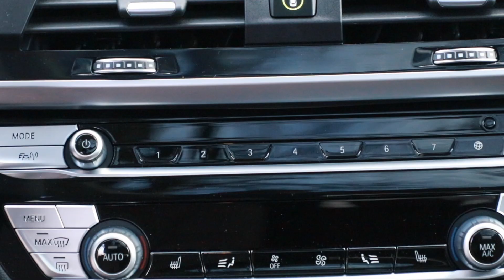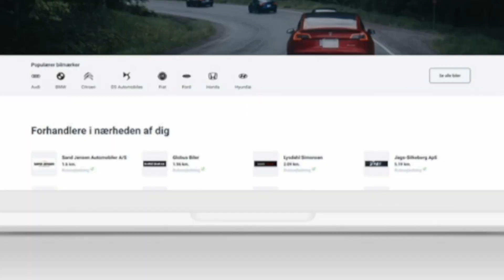BMW IX3 er en elektrisk bil bygget på en fossil platform, fungerer det?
Vi ser på BMW NR. 2 Elbil, - som hedder IX3, hvad kan den egentlig og er den mon mere brugbar end sine tyske rivaler?
Hans Zimmer har været med til at udvikle lyden i denne bil og hvordan lyder sådan en elbil så?

En markedsplads for El- & hybridbiler i Danmark 🌱

▬ Indholdet i denne film  ▬

0:00 - Intro
1:10 - BMW X3 vs IX3 hvad er der lavet om?
1:44 - De blå detaljer?
2:43 - Farven på bilen?
3:13 - Hvad er lavet om indvendig?
4:27 - Detaljer rundt omkring på bilen?
6:49 - BMW IX3 på vejen?
7:40 - Lyden i bilen - Hanz Zimmer
8:22 - Specs på bilen
9:40 - Hvordan føles bilen på vejen
10:30 - Sammenlignet med konkurrenter
11:00 - Konklusion - Outro